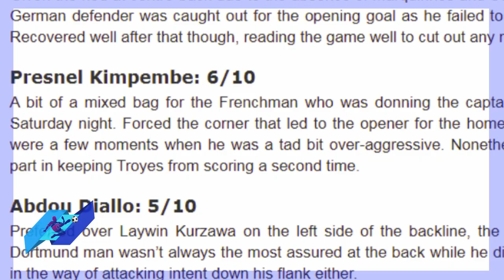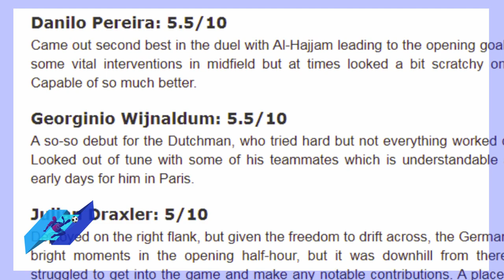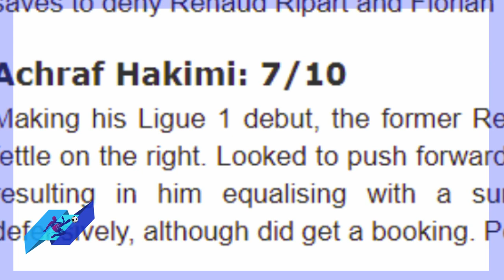تقييم أشرف حكيمي العالمي بعد هدفه العالمي مع باريس سان جيرمان أمام تروا achraf hakimi psg vs troyes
تقييم achraf hakimi العالمي بعد هدفه العالمي مع باريس سان جيرمان أمام تروا أشرف حكيمي psg vs troyes